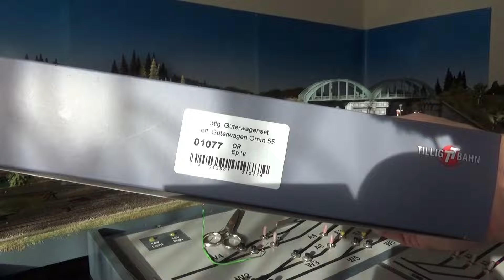Neues auf meiner TT Modelleisenbahn 2024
Die Neuheiten von 2023 kommen langsam der Reihe nach bei mir an.
Heute kamen Neuheiten von Tillig. Viel Spaß !